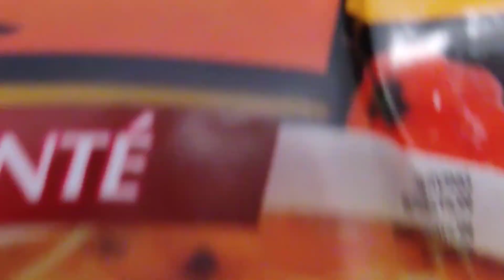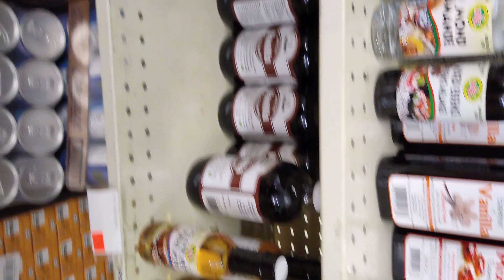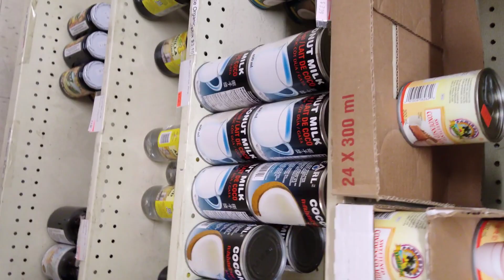Grocery Shopping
I'm taking a drive to the Store to get few Jamaican goodies.